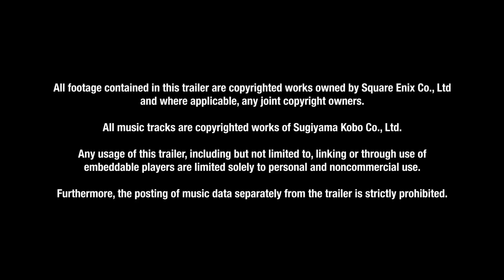DRAGON QUEST XI Echoes of and Elusive Age Trailer (E3 2018)